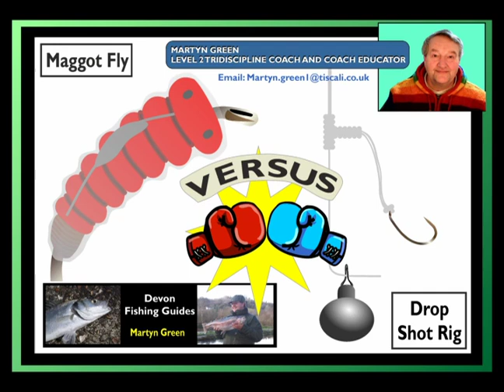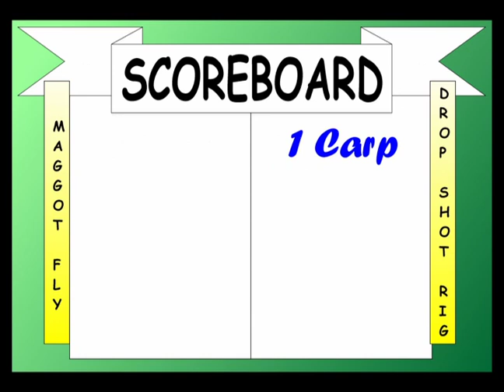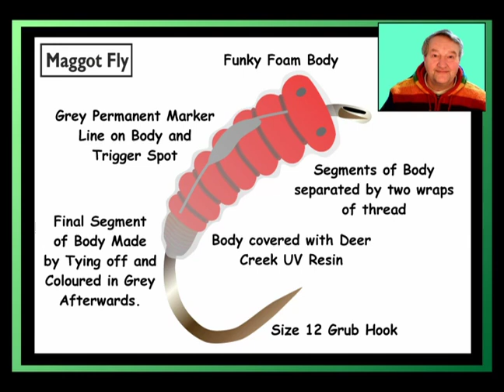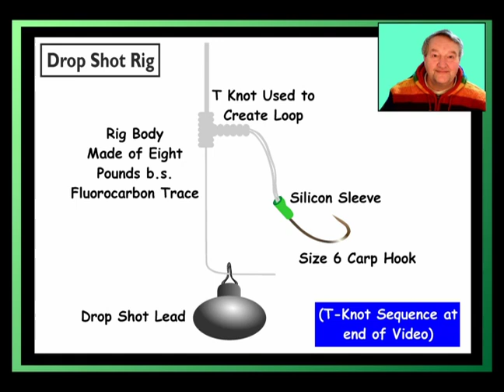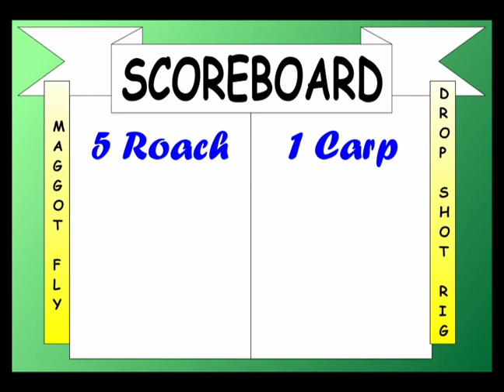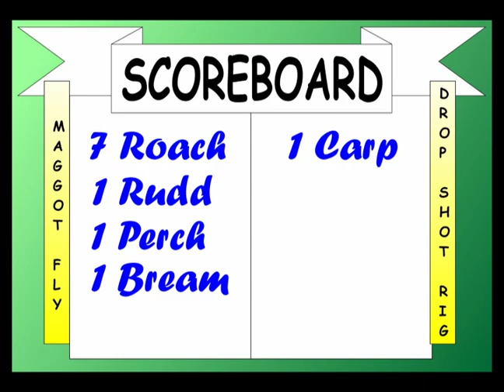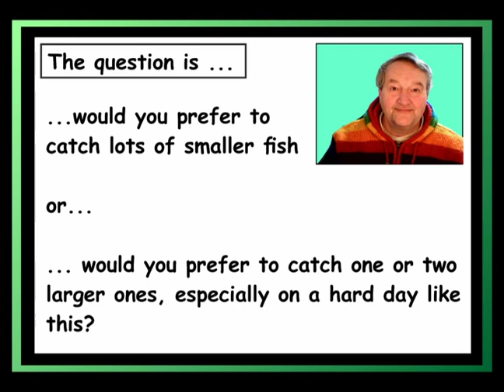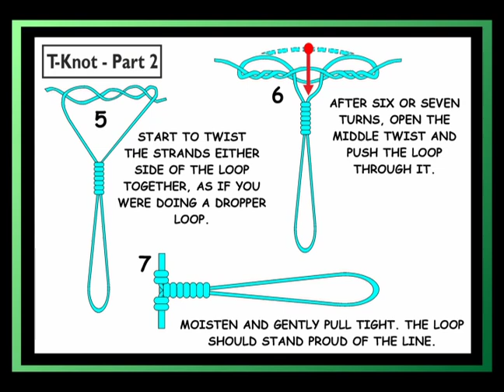Ultralight Fly Fishing Versus Drop Shot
A simple maggot fly against a worm-baited drop shot rig. Which will win?
26th February, 2022 at Hatchlands Trout Farm, Rattery near Dartington
Video contains details of the fly used, the rig used and how to tie the T-knot
Music from Uppbeat (free for Creators!):